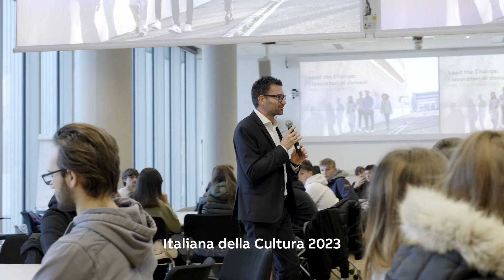BGBS Capitale Italiana della Cultura 2023: un anno di successi e sfide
Un anno di iniziative culturali che ABB, in qualità di Top Partner de “La città che inventa”, ha supportato e patrocinato, concretizzando un parallelismo d’eccezione: tecnologia e cultura.